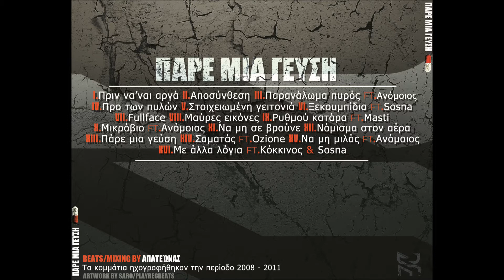09.Underground mics feat. Masti - Ρυθμου καταρα